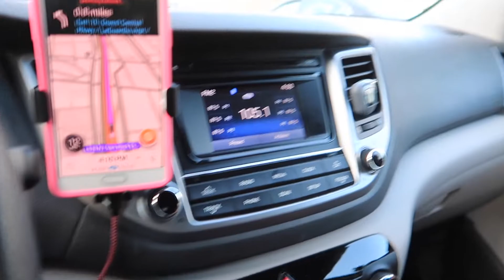BREAKFAST, COOKING AND PARTY